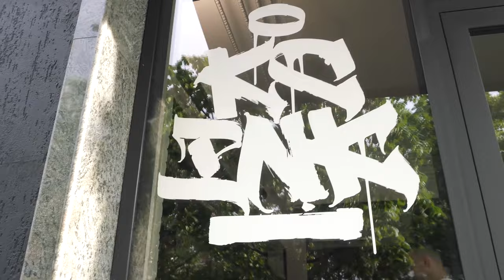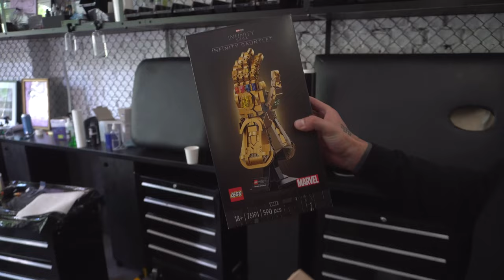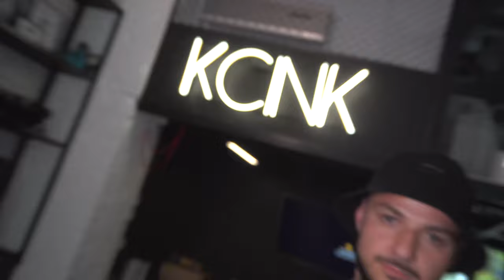TEN TATUAŻ PRAWIE NIE DOSZEDŁ DO SKUTKU...